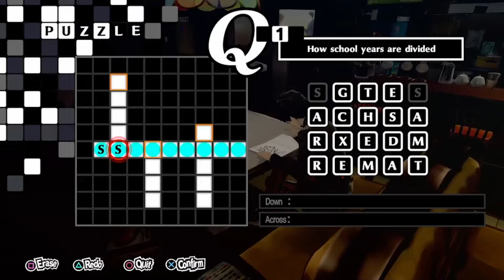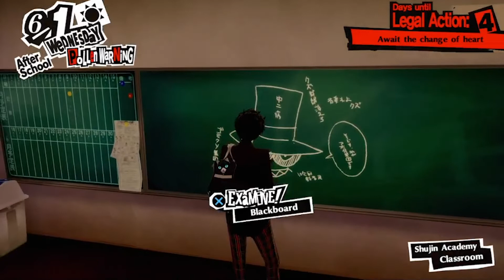Lets Play P5R (Persona 5 Royal) | Episode 31: Cookies are Smart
I am doing this as a half-blind Let's Play of a great JRPG made by Atlus. I have played all of Persona 5 Vanilla on the PS3 and wanted to know what changes when you play Royal, which was released in 2020. DO NOT SPOIL any of the story changes for Royal.

In this episode, I go through so much knowledge and also talk to Maruki.

Ending was made using Animal Crossing New Horizons. Artists for the clothes and sign are from other creators.